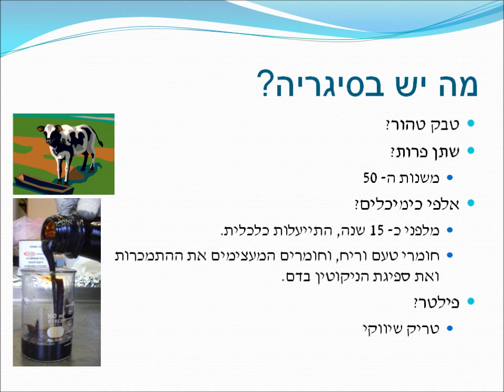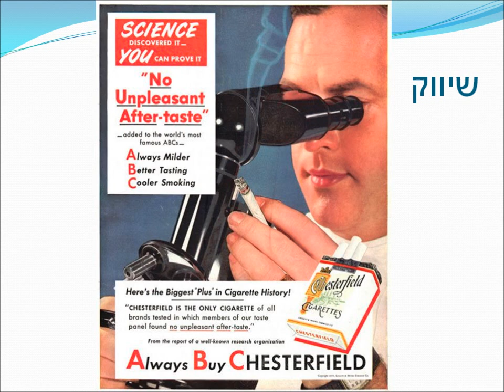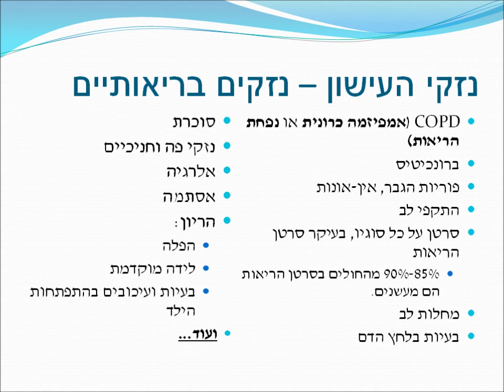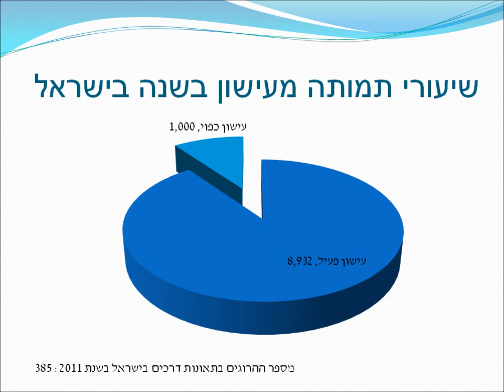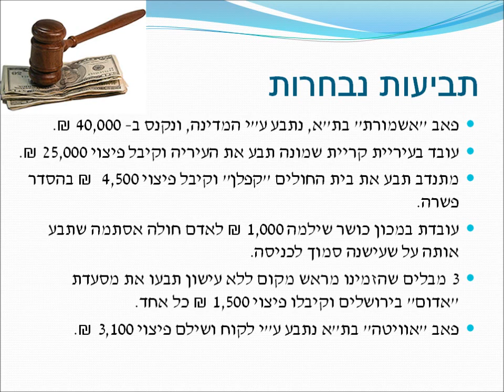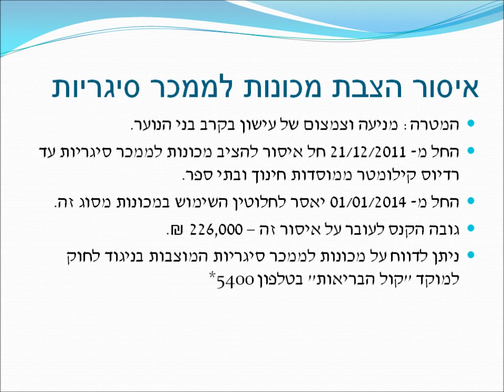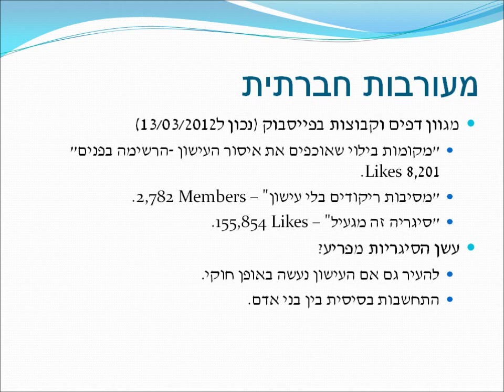מצגת עישון, עישון כפוי, ומעורבות